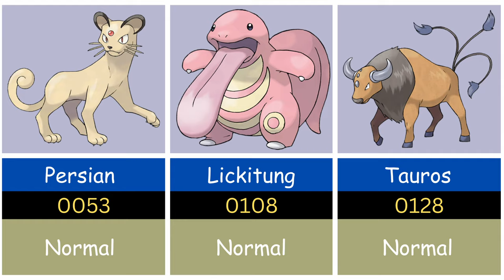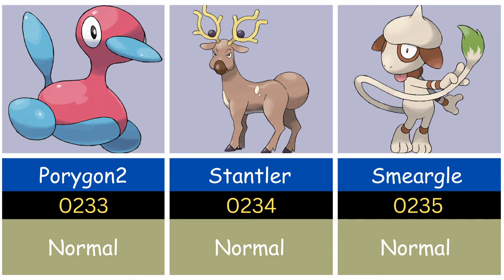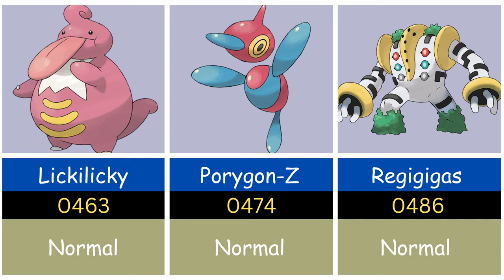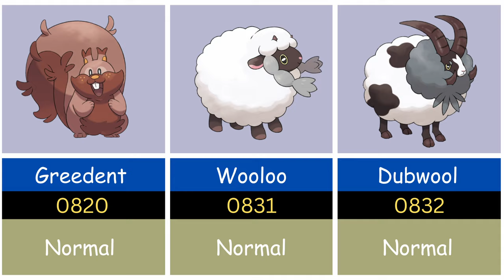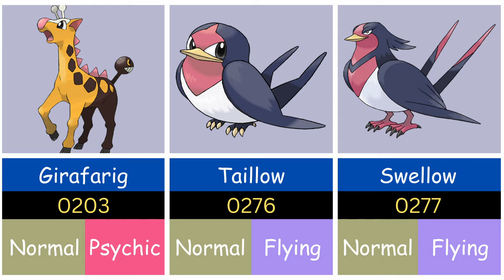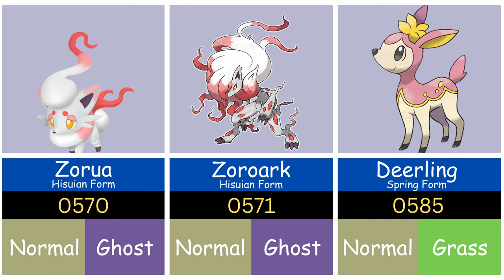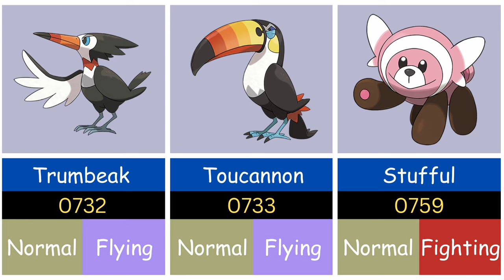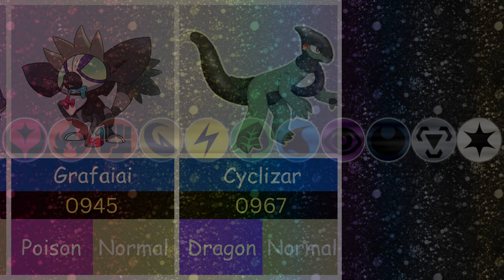Normal-Type Evolution: Tracing the Journey of Every Normal Pokémon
Embark on an illuminating journey through the annals of Pokémon history with 'Normal-Type Evolution: Tracing the Journey of Every Normal Pokémon.' Delve into the evolutionary tapestry of these versatile creatures as we unravel their origins, trace their growth, and witness their transformations across generations. From the humble beginnings of Rattata to the majestic stature of Snorlax, each step in this evolutionary saga unveils the unique traits and captivating stories behind every Normal-type Pokémon. Join us as we navigate through the ever-expanding world of Pokémon, celebrating the enduring legacy of these fascinating creatures and the diverse paths they traverse on their evolutionary journey.